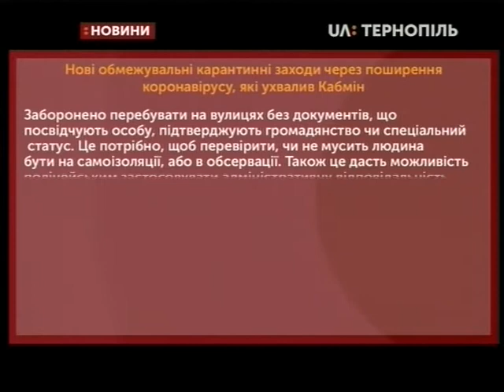09.04.2020. Новини. 20:30